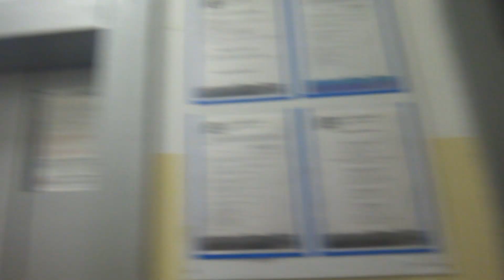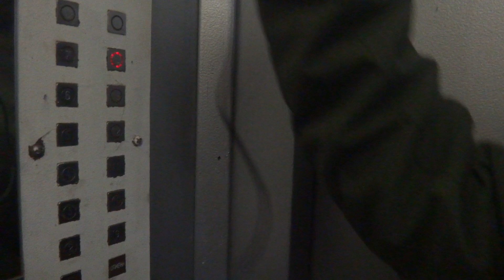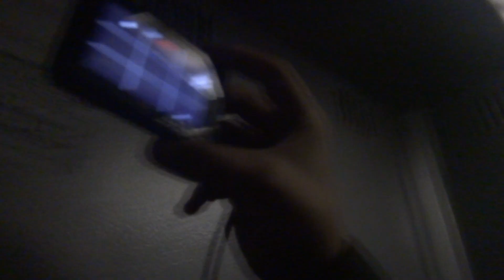Грузопассажирский, пассажирский лифт (г. Щербинка), V=1 м-с, г-п 400, 630 кг (22)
Квартал Южный, 1